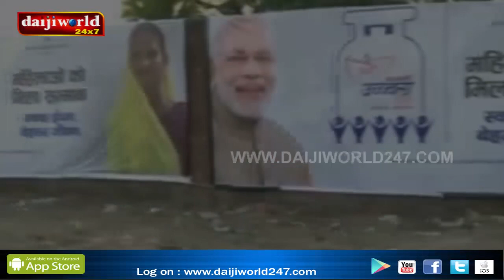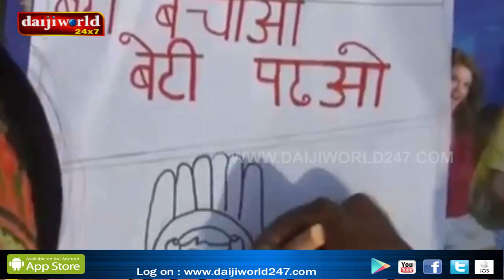NEWS TALK - Modi Haadi│Episode 246│Daijiworld Television